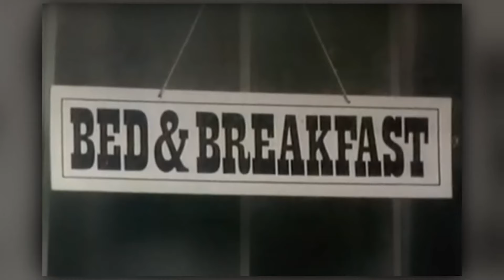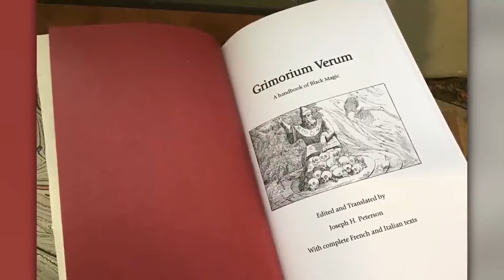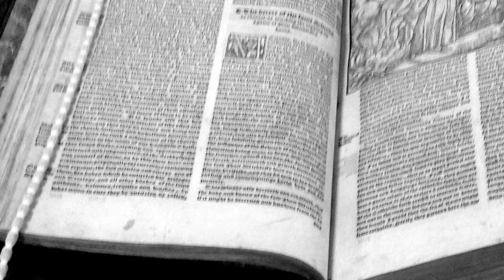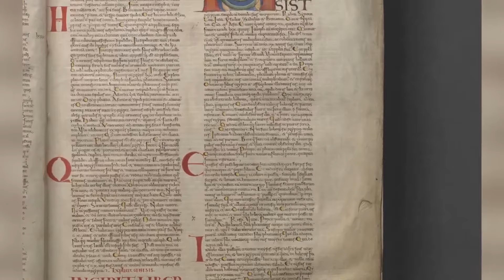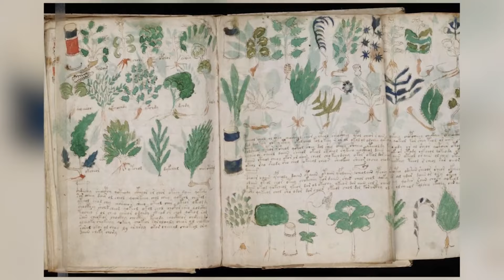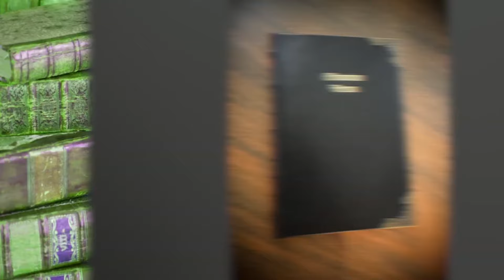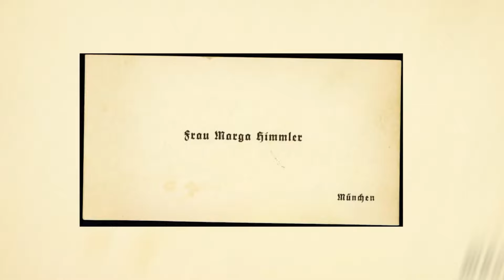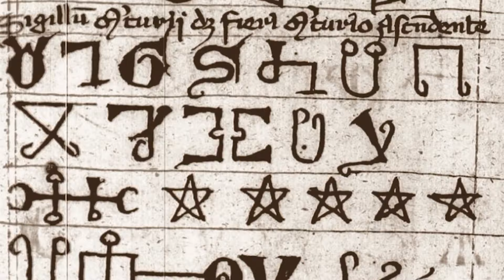5 Forbidden Books That Could Curse You Forever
5 Forbidden Books That Could Curse You Forever

📚🔒 Dive into the world of Banned Books Hidden For Your Own Protection as we unravel the mystery behind the most controversial and forbidden texts throughout history! 🚫📖 From classics that sparked outrage to modern reads that push boundaries, this video explores why certain books are hidden away and the shocking truths they hold. Join us on this eye-opening journey to discover the power of literature and why some voices are silenced. 🔥✨